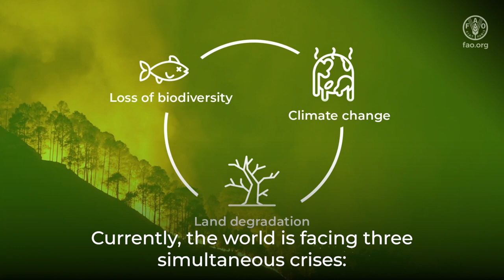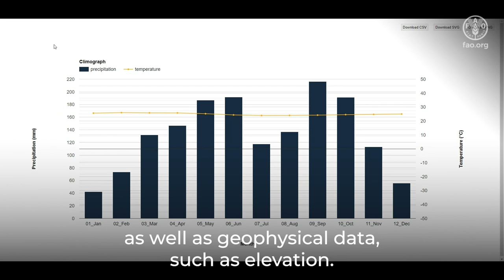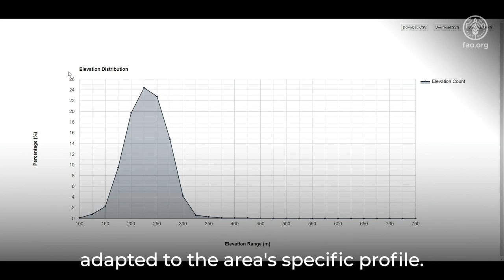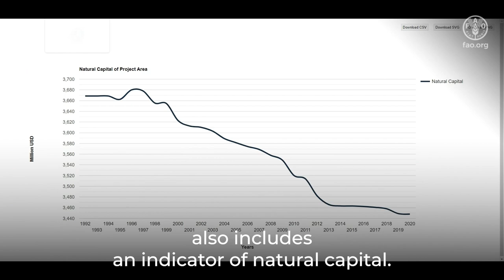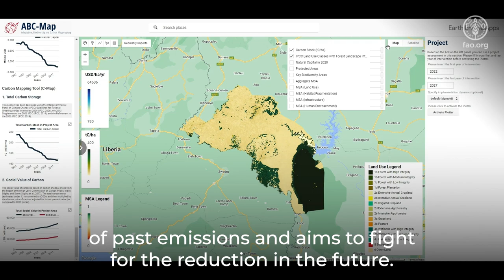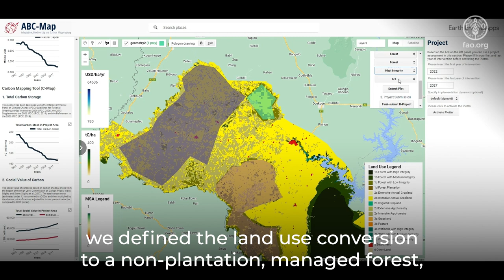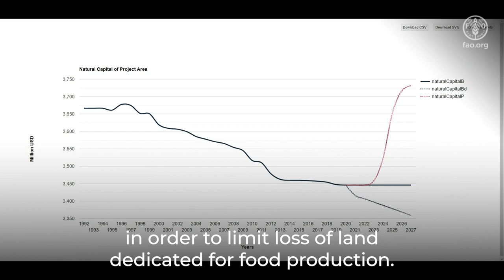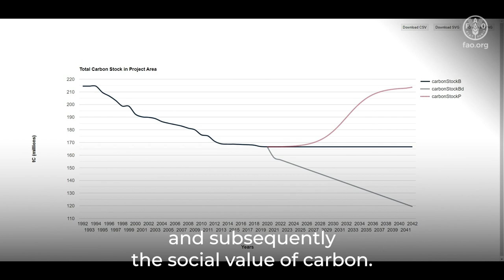ABC-Map: The Adaptation, Biodiversity and Carbon Mapping Tool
The world is currently facing three simultaneous crises: biodiversity loss, climate change, and land degradation. All three are interlinked.

ABC-Map (Adaptation, Biodiversity and Carbon Mapping Tool) is a geospatial application developed in collaboration between the Food and Agriculture Organization (FAO) and the International Fund for Agricultural Development (IFAD). It holistically assesses the environmental impact of national policies and plans and investments in the agriculture, forestry, and other land use change (AFOLU) sector. The tool is designed to guide decision-makers and project designers towards more sustainable actions, ensuring that their decisions are aligned with the goals of the three Rio Conventions.